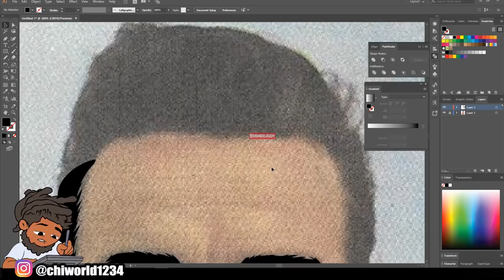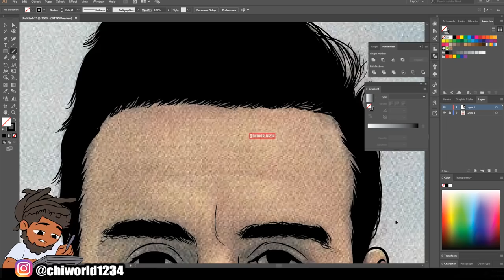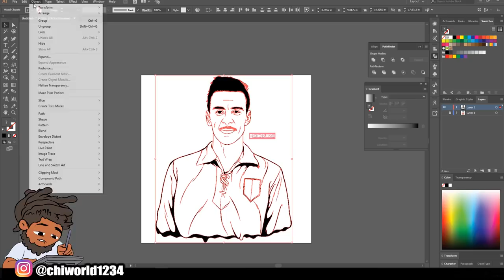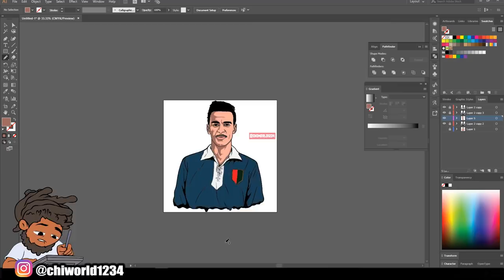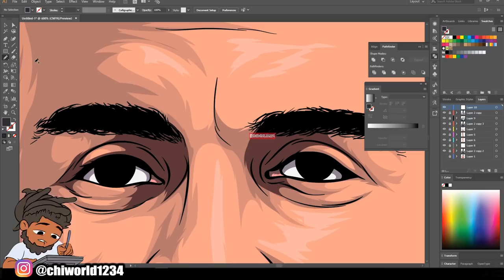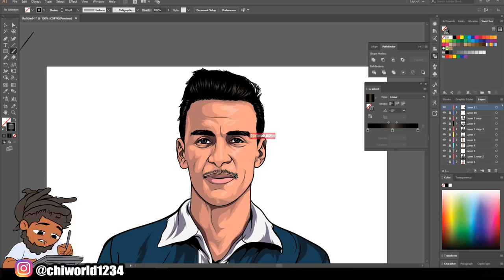Speedart For Customer / Adobe Illustrator